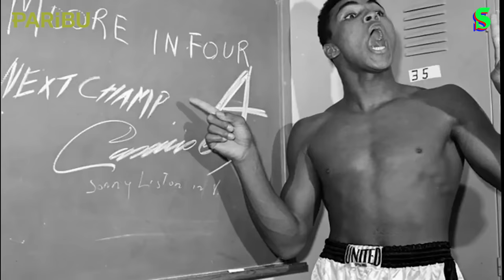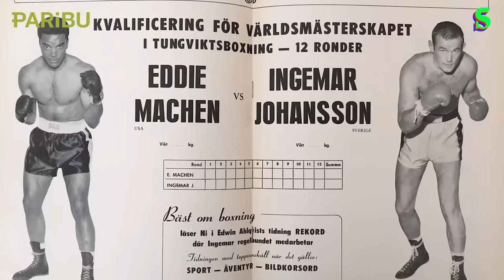Muhammad Ali'nin Sonny Liston'u Yendiği Gün | Yiğit Tezcan ile Şampiyonların Kahvaltısı #37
Yiğit Tezcan Şampiyonların Kahvaltısı'nın bu bölümünde bir efsanenin doğuş maçına, Cassius Clay'in Muhammed Ali'ye dönüşünü ve Sonny Liston gibi bir korkulan ağırsiklet boksörün ring içinde yaşadığı mental sıkıntıları anlatıyor. Keyifli seyirler!